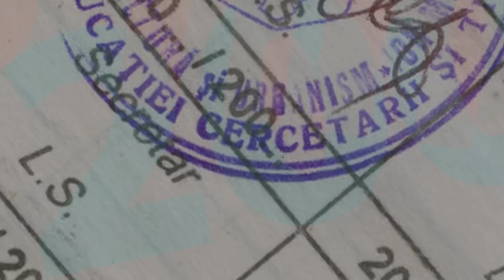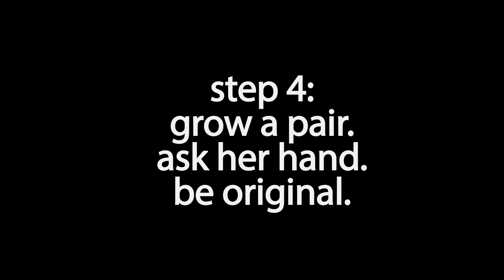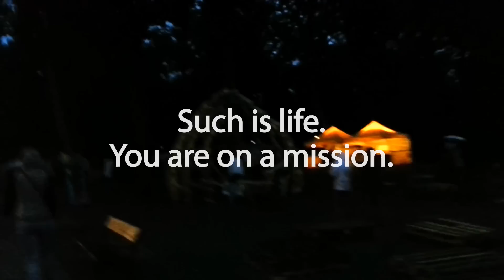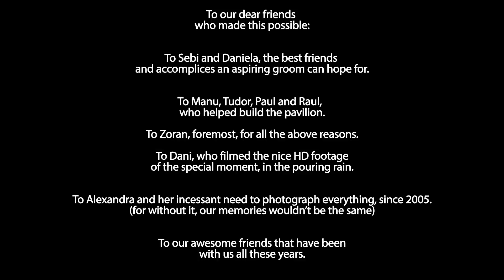The perfect Plan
A 10-step trip to happily ever after, with a little help from my friends.